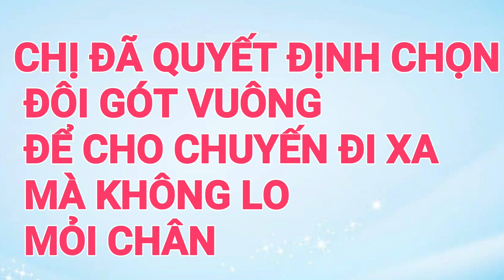Tư Vấn Trực Tiếp Khách Chọn Giày Đi Tiệc Mà Đi Xa Cần Nhanh Lẹ | Giày Bata Nữ HB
Giày Bata Nữ HB chuyên cung cấp các sản phẩm giày bata thời trang cho nữ tại THÀNH PHỐ THỦ DẦU MỘT,BÌNH DƯƠNG,mới và trẻ trung,hợp lứa tuổi,size trung bình từ 35-39,đa dạng mẫu mới, được cập nhật mới liên tục mỗi ngày.

Địa chỉ:174 BS Yersin p.Hiệp Thành TDM Bình Dương
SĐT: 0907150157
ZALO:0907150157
FAGE: BATA NỮ